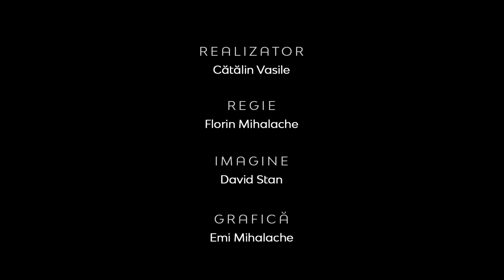Lumina versus întuneric | Între Bare | Daniel Alexandrescu, realizator RVE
CIF: 33686860